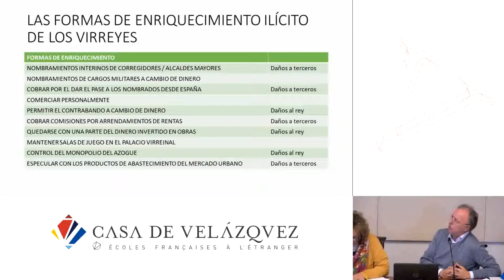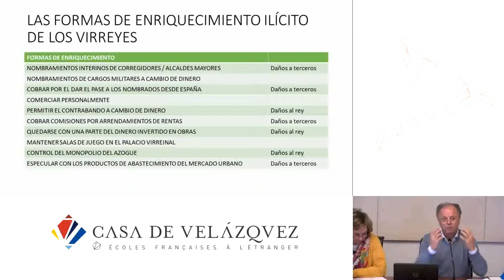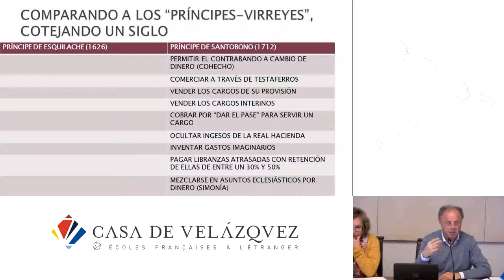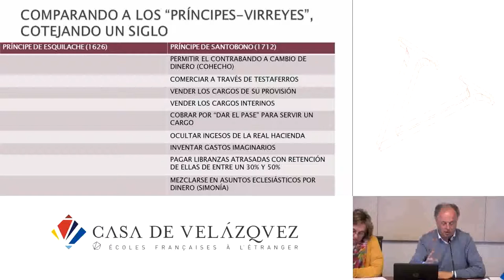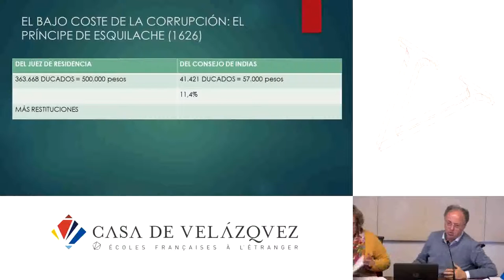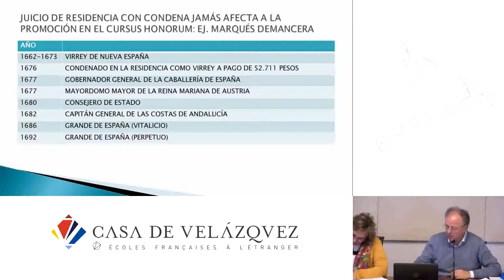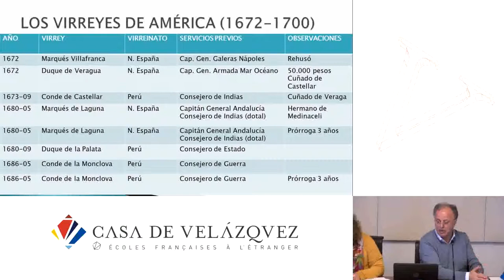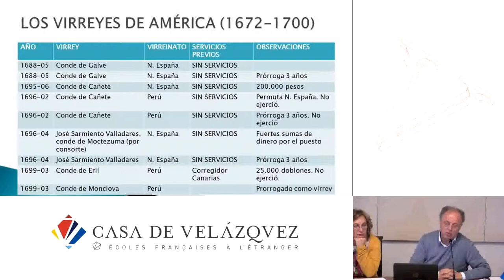Control sin reformas. A propósito de la corrupción virreinal en los siglos XVII y XVIII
Andújar Castillo Francisco
   Podcasts de la Casa de Velázquez